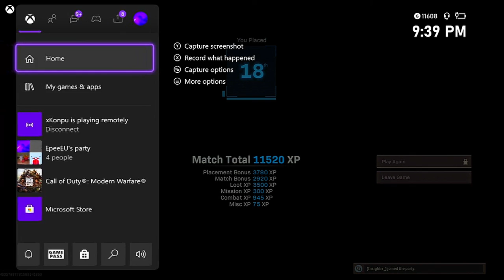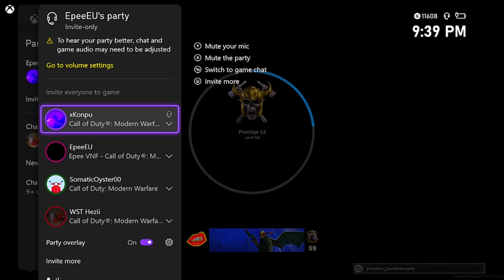Spectating SWEATY Warzone Quads | Cold War Warzone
Cold War Tags
Call of Duty: Black Ops Cold War is an upcoming first-person shooter video game developed by Treyarch and Raven Software and published by Activision. It is the sixth installment of the Black Ops series, and the seventeenth installment in the overall Call of Duty series.▼ SOCIAL MEDIA! ▼